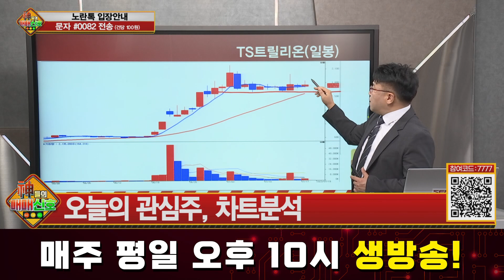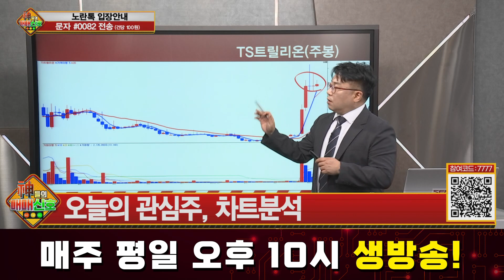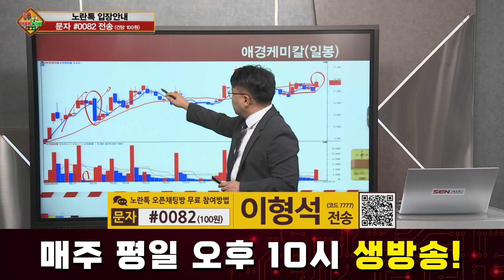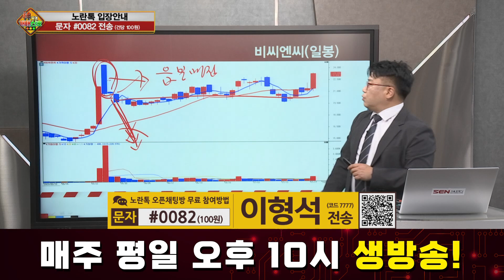[투자강의] 명탐정 이형석의 오늘의 관심주, 차트분석 │ TS트릴리온, 애경케미칼, 비씨엔씨, ISC, 이수스페셜티케미컬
명탐정 이형석의 오늘의 관심주, 차트분석
자세한 내용은 이형석 전문가의 [신들의 매매신호] 영상을 통해 확인하시기 바랍니다.